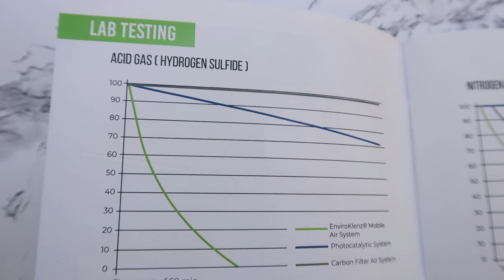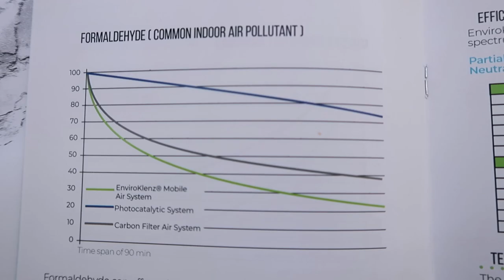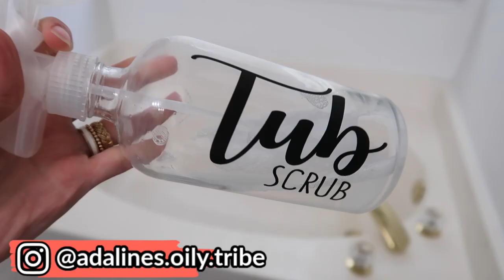ENTIRE HOUSE CLEAN WITH ME 2020 | TOP TO BOTTOM CLEAN EVERYTHING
Shop This Video:
SHOP NORWEX (any size order enters you into the dusting mitt giveaway, 3 winners will be chosen June 8th)

,Adaline

Write Me:
Adaline Zook